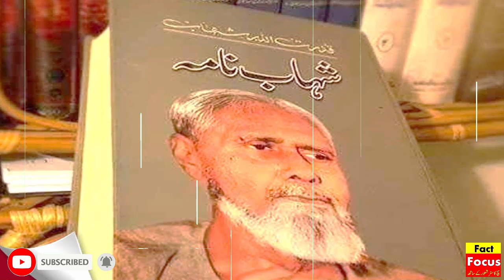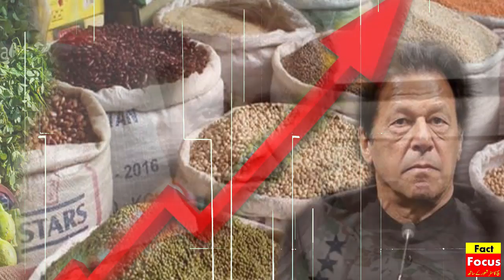Kya Pakistan Aik Azad Mulk Hai?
Director, Financier and Chief Financier of Imran Khan's PTI Government

Fact Focus is a very honest and sincere Pakistani News Channel, it has nothing to do with any political or religious party, so please keep this in mind while commenting. Thanks

فیکٹ فوکس ایک بے باک سچا اور کھرا پاکستانی نیوز چینل ہے، اس کا کسی بھی سیاسی یا مذہبی پارٹی سے کسی قسم کو کوئی تعلق نہیں، اس لئے برائے مہربانی تبصرہ کرتے ہوئے اس بات کو ملحوظِ خاطر رکھیں ۔ شکریہ